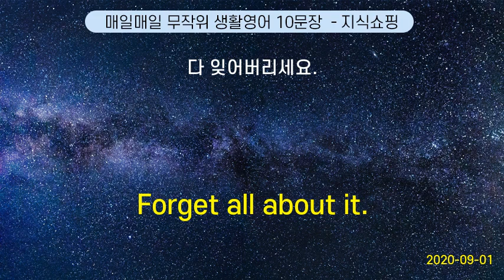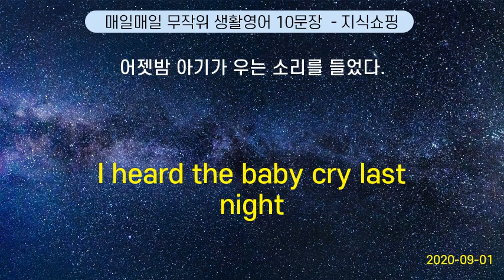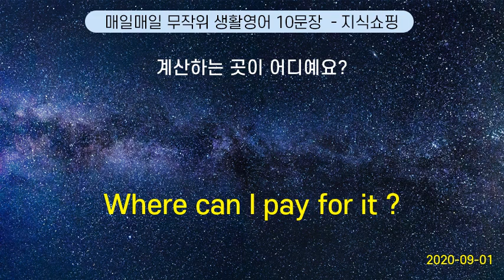매일매일 무작위 생활영어 10문장 #68 (2020-09-01)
For sightseeing. | 관광 입니다.
My eyes feel itchy. | 눈이 가려워요.
Forget all about it. | 다 잊어버리세요.
Can I buy or borrow a gasoline can ? | 휘발유 통 을 빌리거나 살 수 있어요?
The train for New York has just left. | 뉴욕행 막차가 방금 떠났습니다.
I heard the baby cry last night | 어젯밤 아기가 우는 소리를 들었다.
It slipped my mind | 깜빡 잊어버렸어요
We were at page 24. | 이십사 쪽까지 했어요.
Where can I pay for it ? | 계산하는 곳이 어디예요?
Hands up ! Hand over everything ! | 손 들어! 있는 거 다 내놔!